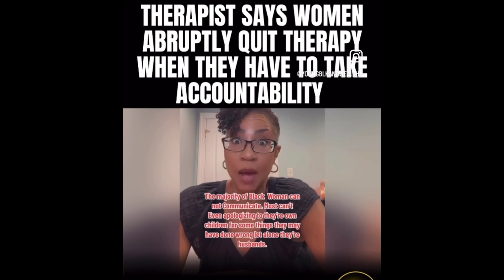Female Therapist Says Women Don't Like Taking Accountability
- Dutch